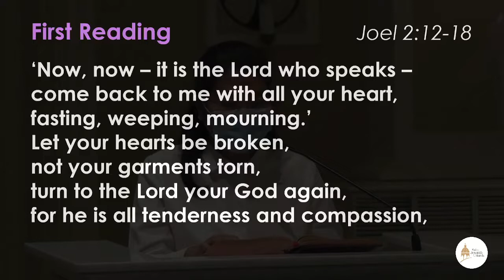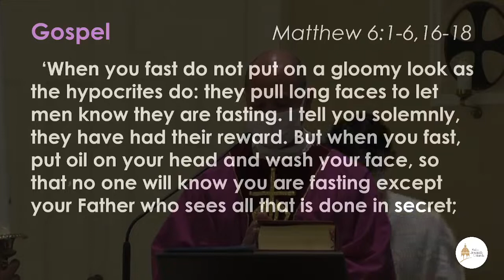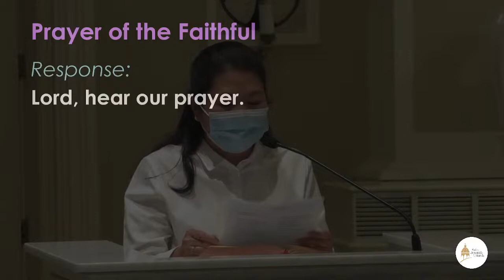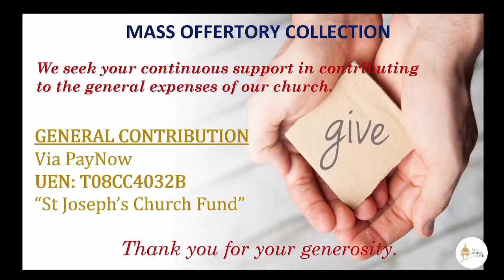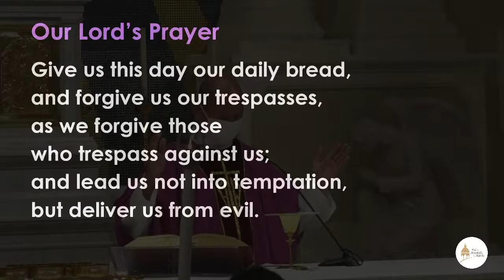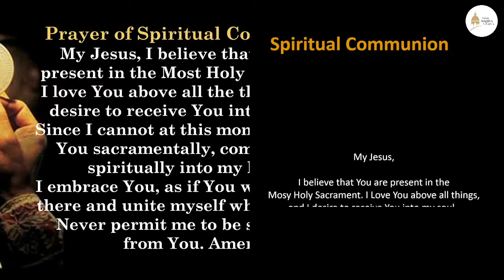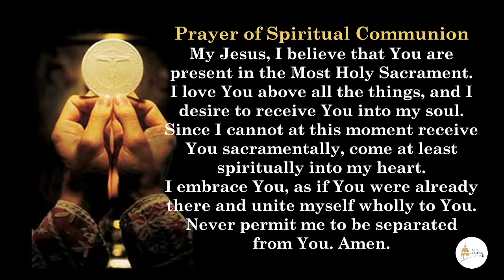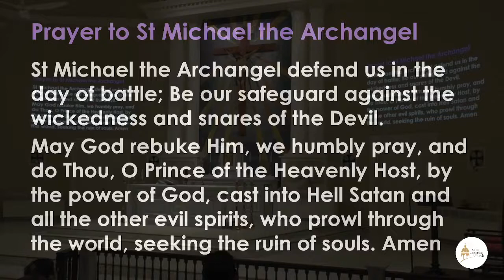Live Recorded Ash Wednesday Mass on 2nd March 2022 at 6.00pm (Singapore Time)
Live Recorded Ash Wednesday Mass on 2nd March 2022 at 6.00pm (Singapore Time) with St Joseph’s Church, Victoria Street.

This mass is held temporarily at CGS